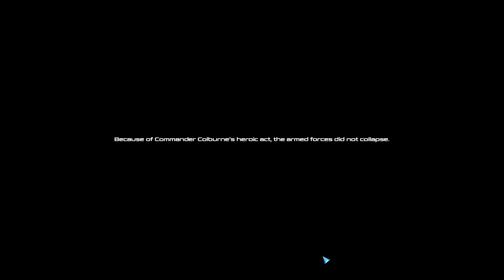Jay Plays Five Nations - Hostile Visitors 08 - Operation Gaugamela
What began as a conflict over a scientific expedition in the far future escalated into a war between five determined galactic civilizations. Five Nations is a real-time sci-fi strategy game for PC platform. Encompassing tactical combat in space in real-time mixed with micromanagement of economy, construction, and production featuring a variety of single player modes.